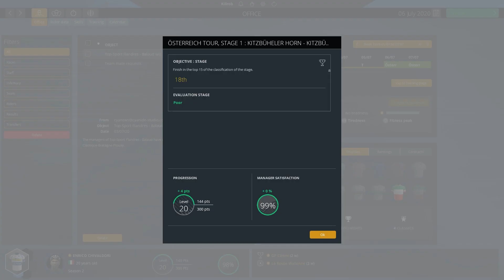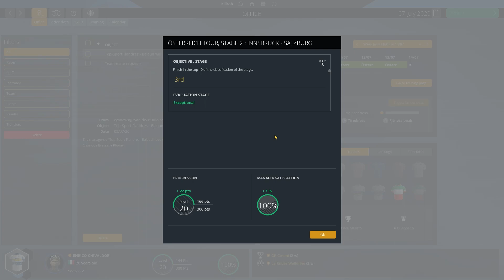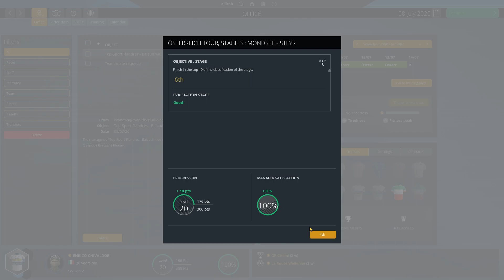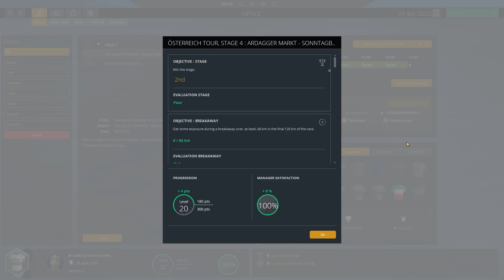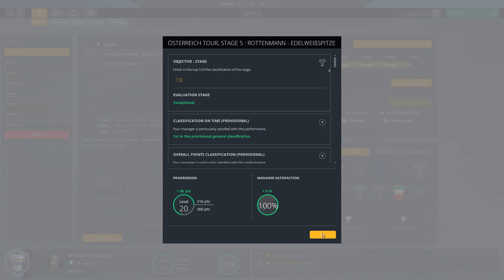PCM 2019 Cobble Climber Classics Career Ep.33